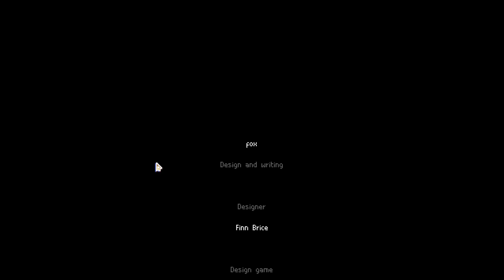Google Translated Wagroove --- Insane mod -- Sneaky Loses it Waay too funny!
Special thanks to modder Chappington, a frequenter of many wargroove streams!